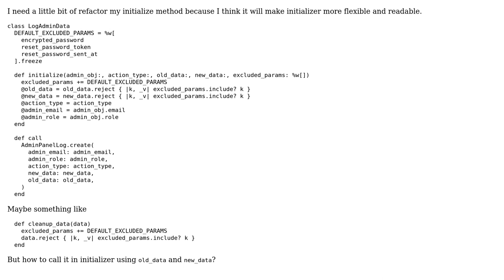Code Review: Rails initializer to be more clean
With thanks & praise to God, and with thanks to the many people who have made this project possible! | Content (except music & images) licensed under CC BY-SA | Music | Images & others | With thanks to user mr_muscle user Marc Rohloff and the Stack Exchange Network Trademarks are property of their respective owners. You are responsible for your own actions.